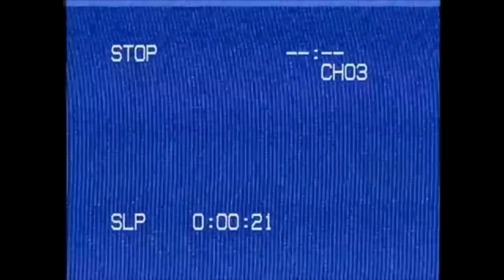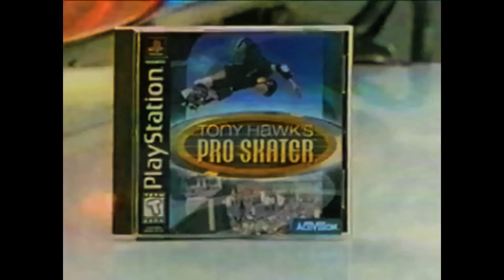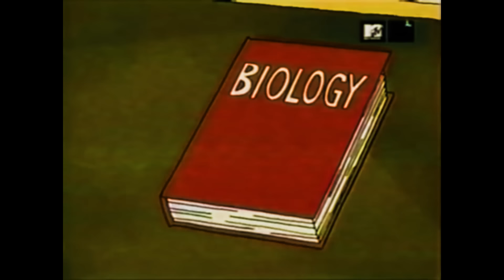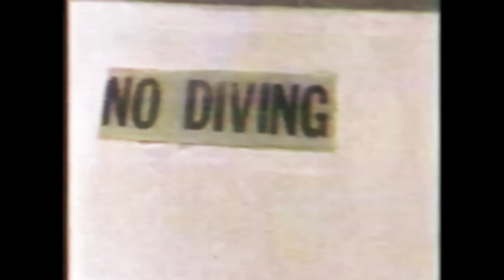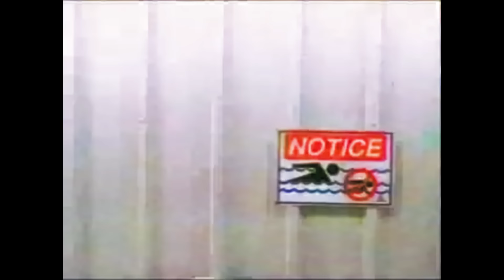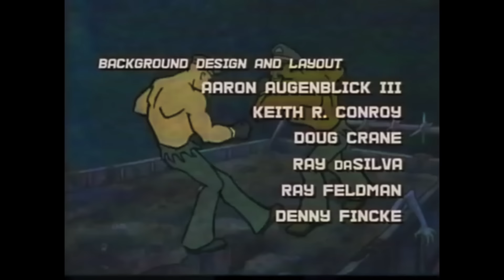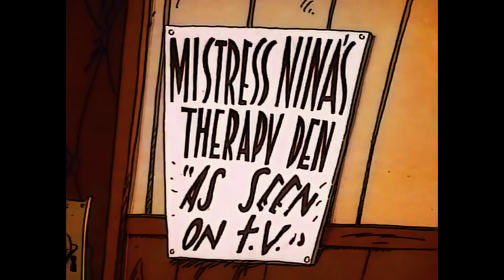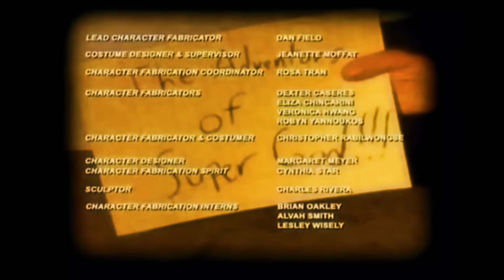Adult Swim MTV Comedy Central | Full Episodes | With Bumps | Mission Hill | 3South | Dr Katz 12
In this one we got

MISSION HILL
DOWNTOWN
3SOUTH
DR KATZ (with Gilbert Gottfried)
DUCKMAN
AND MORAL OREL